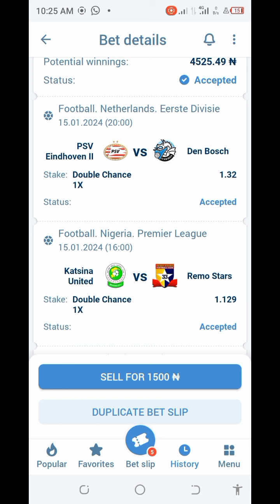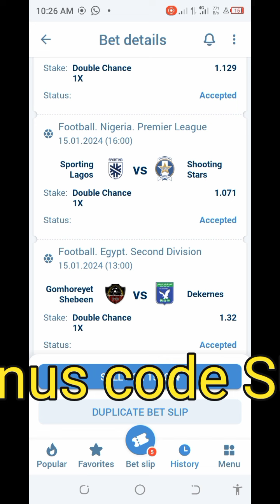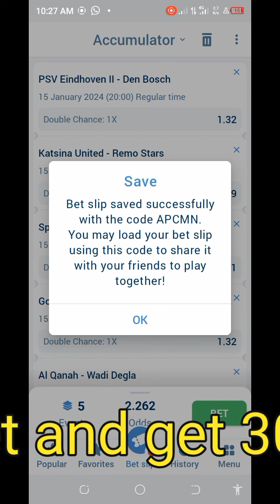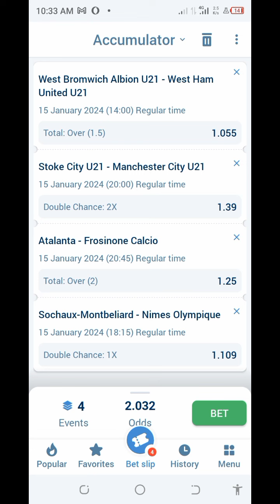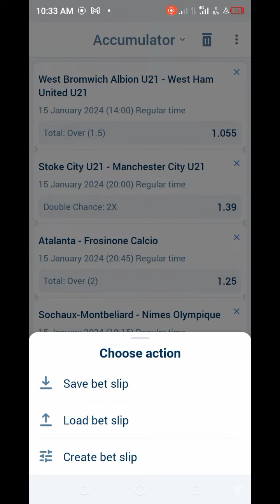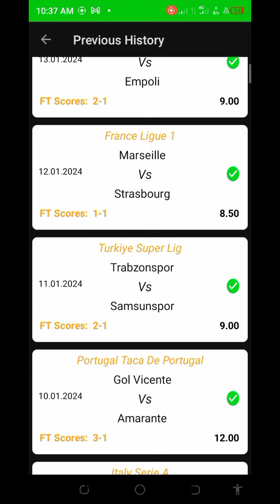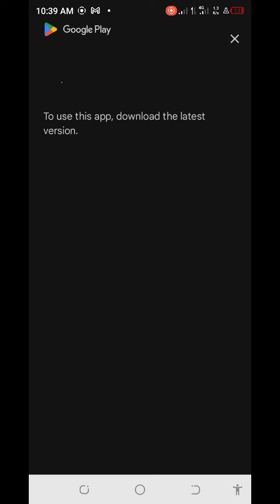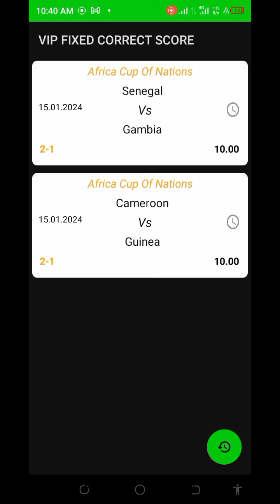FOOTBALL PREDICTIONS TODAY|CORRECT SCORE|BEST BETTING TIPS TODAY|SPORTS BETTING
football Predictions! . In This Short Video I Am Going To share with you some  Unique and Best football predictions with over 95% wining accuracy so I recommend to watch till the end of this video and also share it with your friends footballcorrectscoretoday

this is best betting tips today your on-go destination for accurate and reliable football predictions, betting tips, and sports betting predictions for today's matches. I works as an experts by using my extensive knowledge and expertise in football analysis to provide the best possible predictions to help you make informed decisions and increase your chances of winning.

 Surezonelive got you covered with my sure win predictions, direct win predictions, and both teams to score predictions. My predictions are updated regularly to ensure that you have access to the most up-to-date information on your favorite teams and matches.